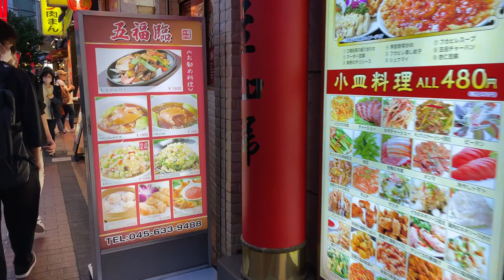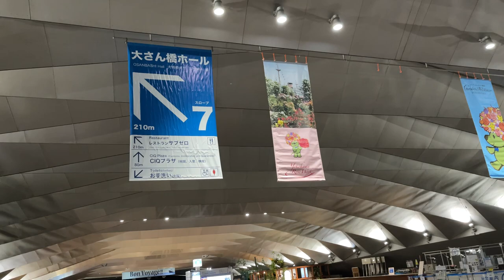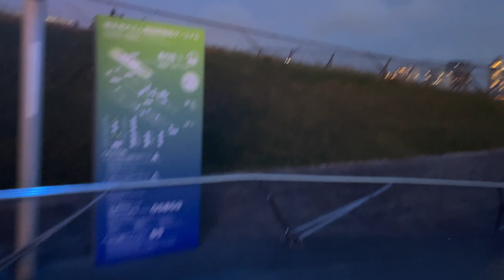JAPAN / YOKOHAMA evening walk. Motomachi - Chinatown - Osanbashi - Red Brick Warehouse [4K HDR]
Hi!

I walked from Ishikawacho station station to Motomachi shopping street - Yokohama chinatown - Yamashita park - Osanbashi - Yokohama Red Brick Warehouse -  InterContinental Yokohama Grand in the evening.
Beautiful  Japan is waiting for you.
Let's go on a journey together!!